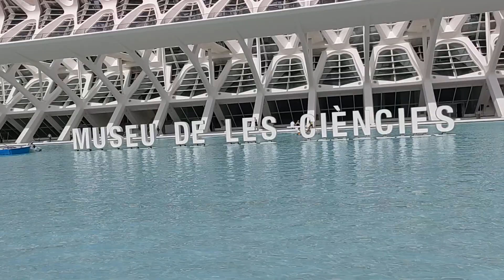Cezar la plimbare prin Orașul Artelor și Științei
Orașul Artelor și Științei sau La Ciudad de las Artes y las Ciencias în spaniolă sau La Ciutat de les Arts i les Ciències în catalană este un complex arhitectural, cultural și de petrecere a timpului liber situat în Valencia, Spania.

Proiectul a fost realizat de arhitecții Santiago Calatrava și Felix Candela și inaugurat pe 16 aprilie 1998 prin deschiderea primului corp al complexului-L'Hemisfèric. Ultima mare componentă a ansamblului este Agora situat între podul L'Assut de l'Or și L'Oceanogràfic care este în stadiu de finalizare.

Orașul Artelor și Științei este așezat pe vechiul curs al râului Turia, luncă care a devenit grădină publică în 1980 după ce râul a fost deviat după inundațiile din 1957. Complexul arhitectonic este un punct important al turismului valencian și declarat din 2007 una dintre cele 12 Comori ale Spaniei.